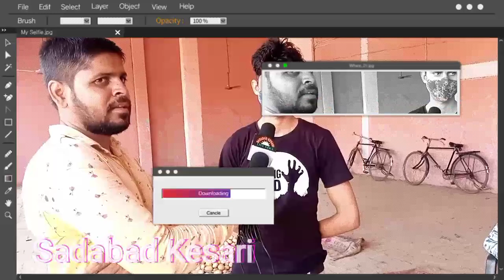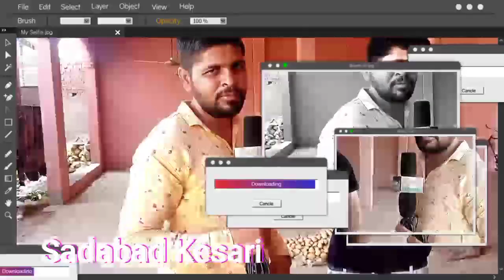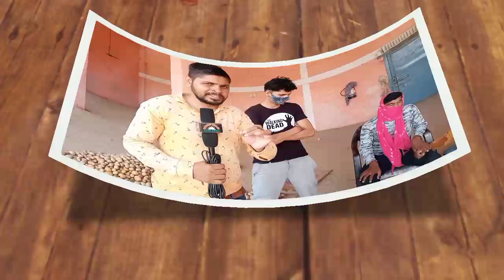आलू किसानों के लिए बड़ी खुशखबरी।मथुरा में आलू पहुंचा 600पार।निर्यात लोकडाउन व मंडी खुलने से बढे दाम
आलू भारत में चावल गेहूं और मक्के के बाद चौथी सबसे बड़ी अहम फसल है खाद्य सुरक्षा में इसकी अलग अहमियत है भारत चीन और रूस के बाद सबसे अधिक आलू पैदा करने वाला वैश्विक देश है इस साल 2021 में 480 लाख मैट्रिक टन आलू की पैदावार हुई है इस बंपर पैदावार के चलते सभी आलू उत्पादक राज्यों में किसान भारी संकट में है सबसे बड़े आलू uttarpradesh_ke_aalo_kisan उत्पादक राज्य उत्तर प्रदेश से लेकर शुगर फ्री अलू के लिए मशहूर मालवा तक में इन दिनों आलू किसानों bharat_ke_Aalo_kisan की बर्बादी का नजारा साफ देखा जा सकता है कोल्ड स्टोरेज व व्यापारियों के साठ गांठ के चलते हो रही कमीशन खोरी ने आलू mission_Aalo_kisan के दाम इतने गिरा दिए हैं कि खेती से आलू की लागत निकालना भी मुश्किल हो रहा है 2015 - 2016 में आलू एक रुपए किलो पर आ गया था जबकि 2020 में 40 से ₹50 किलो तक पहुंच गया था लेकिन चालू वित्तीय वर्ष 2021 में यह ₹5 से लेकर ₹10 किलो के बीच बिक रहा है आलू किसानों Aalo_kisano_ke_liye की बहाली पर Sadabad Kesari की खास मुहिम लगातार जारी है आलू किसानों Pototo_farmer को उनकी उपज का लाभकारी मूल्य मिले इसके लिए किसानों का अधिक से अधिक Sadabad Kesari के साथ जुड़ना आवश्यक है ताकि कोल्ड स्टोरेज व्यापारियों के बीच सांठगांठ के हो रहे कमीशन खोरी बंद हो जिससे कि किसानों का शोषण बंद हो जो इन लोगों द्वारा किया जा रहा है तभी किसानों को उनकी उपज का लाभकारी मूल्य मिलेगा